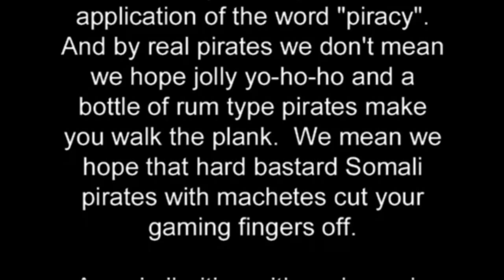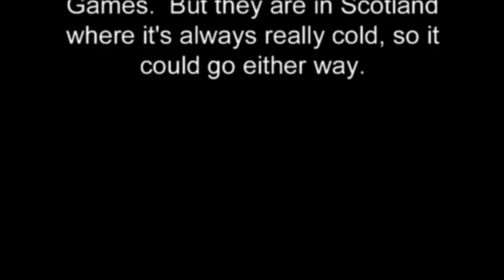Nero Plays: NotGTAV Ep. 1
The game was true. This is not GTAV. Also I now read the text. Dodging is important.